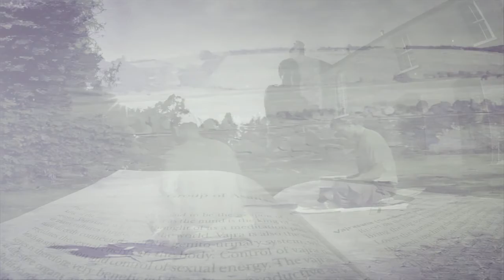YOGA Blessed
Blessed to Share time and laughs practising with my Brother Harry